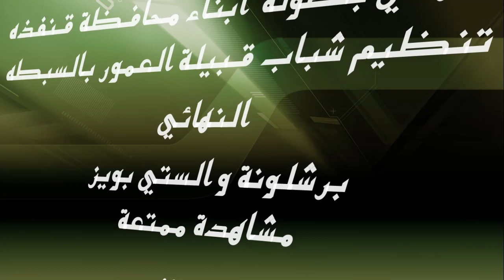برنامج ردت فعل - نهائي أبناء القنفذة 2012 HD